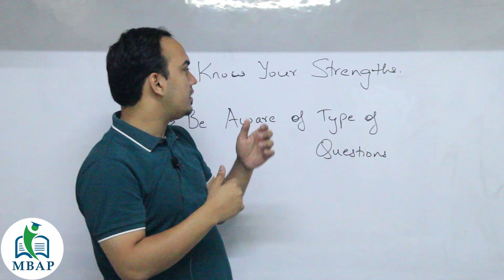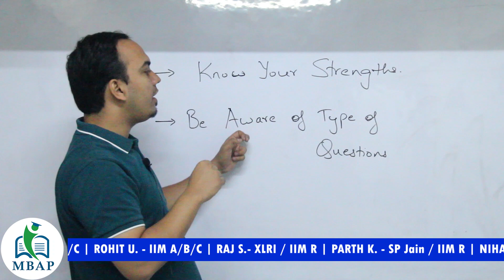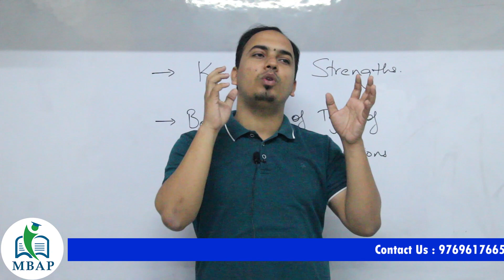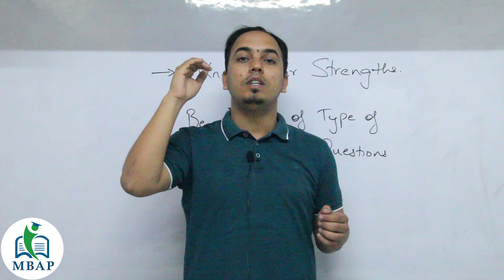How to ensure your best score in actual CET !!!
Join Our Telegram Group ASK YOUR MENTOR to get all your doubts on MBA clear

If you need any kind of help -